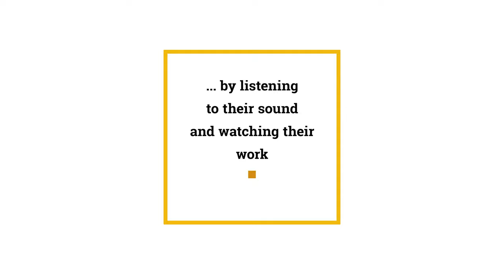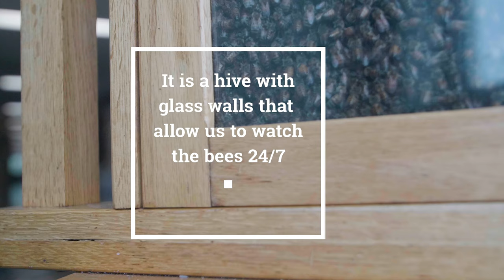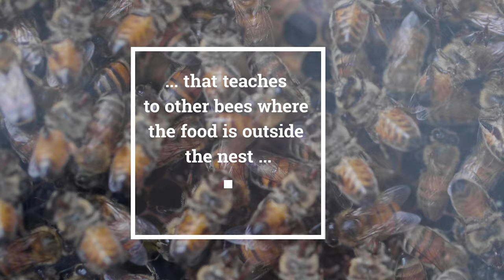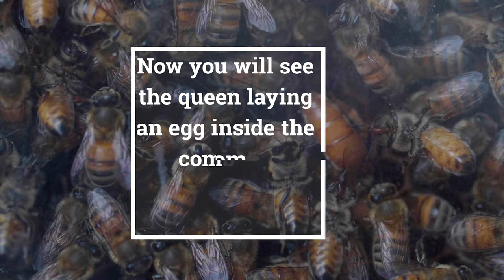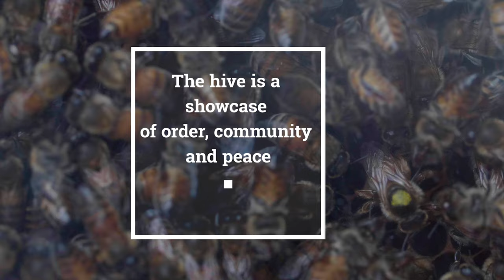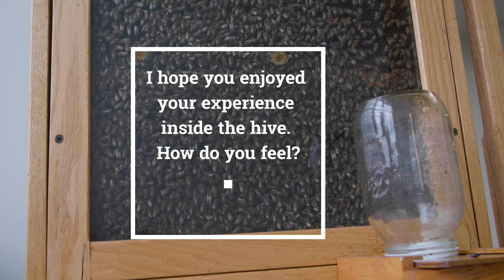Honey bee work to ease anxiety - try it - Apitherapy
Watching honey bees and listening to their sounds are known to have a calming effect on some people. It is used as a therapeutic method against anxiety in some cultures. I decided to bring the experience to everybody. I recorded some footage from an observation hive I hope you enjoy it.
Other videos you might enjoy:
Reach out on social media.